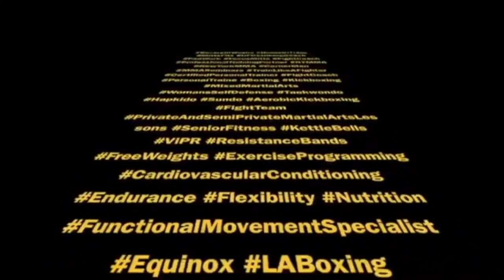Muay Thai @ Valor MMA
Defense against the Push Kick